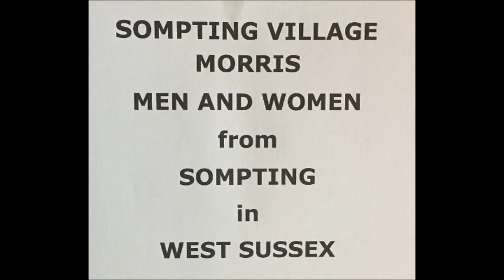031 - Sompting Morrs dancing at the Dorset during the Lewes Folk Festival on 13th October 2018